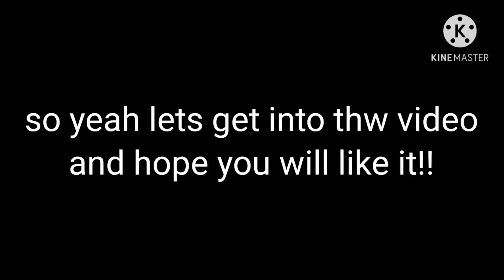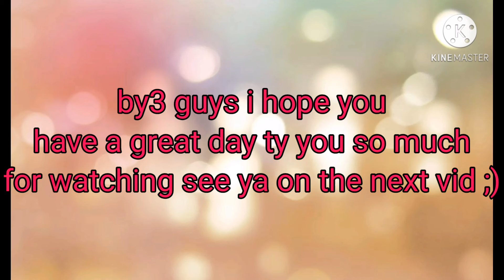i played tower of heck but with a little twist?!?!?😳😮😲(roblox)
lol guys i know i would die i never ever won in a vid before🤣🤣🤣🤣

i hope you have a nice day!!! btw this is a secret.
i almost got scam on adopt me!😬😬😬

lol thankfully i did not agree😌😌😌